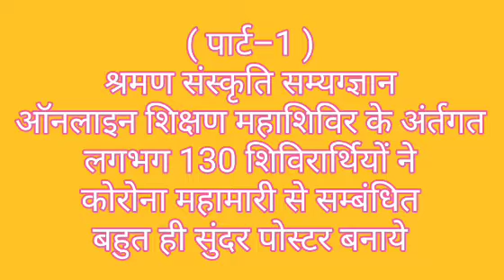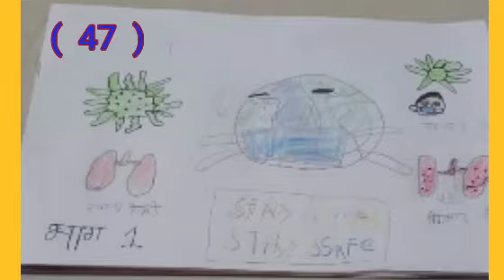कोरोना महामारी से सम्बंधित बहुत ही सुन्दर पोस्टर जो आपने कभी नहीं देखे होंगे || पार्ट – 1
श्रमण संस्कृति सम्यग्ज्ञान ऑनलाइन शिक्षण महाशिविर

   दिनांक 14 मई 2021 से दिनांक 9 जून 2021 तक

⚜️ विषय – जैन धर्म शिक्षा भाग–1 ( धर्म का मर्म )

⚜️ प्रशिक्षक – भैया विश्रुत जैन 'खरगापुर'

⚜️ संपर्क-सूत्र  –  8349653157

         ⚜️  दिनांक 19 मई 2021 गृहकार्य  ⚜️

⚜️  दिनांक 19 मई 2021 को शिविरार्थियों के लिए एक गृहकार्य दिया गया था जिसमे उन्हें वर्तमान समय मैं फैली हुई कोरोना महामारी से सम्बंधित एक पोस्टर तैयार करना था । लगभग 130+ शिविरार्थियों ने बहुत ही सुंदर-सुंदर पोस्टर तैयार किये ।

    🙏🙏🙏 समस्त शिविरार्थी परिवार 🙏🙏🙏

आशीर्वाद-- परम पूज्य आचार्य विद्यासागर जी महाराज एवं निर्यापक श्रमण मुनि पुंगव सुधा सागर जी महाराज
निर्देशन-- डॉ जयकुमार जी अधिष्ठाता महोदय जी,
 डॉ शीतलचंद्र जी प्राचार्य एवं प्राचार्य अरुण कुमार जी
आयोजक-- श्री दिगम्बर जैन श्रमण संस्कृति संस्थान , सांगानेर , जयपुर

भारतवर्षीय शिविर प्रभारी – श्री संजीव कुमार जी जैन